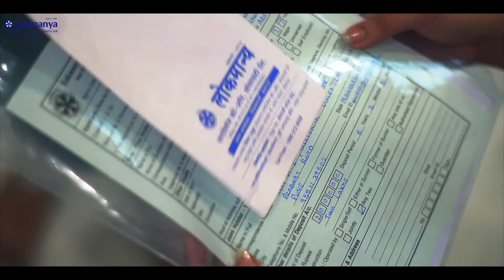जहाँ पैसों के साथ रिश्तों की भी उम्र बढ़ती है - लोकमान्य सोसायटी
Where your relationship with us also grows along with your money at Lokmanya Multipurpose Cooperative Society Limited.